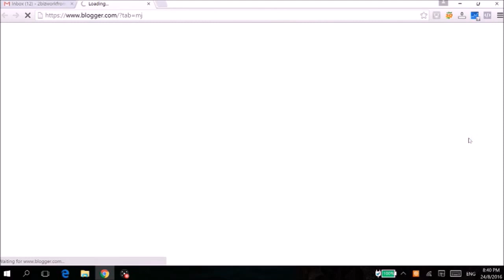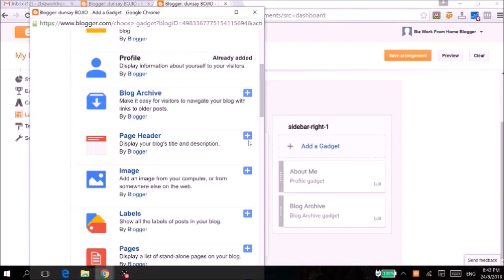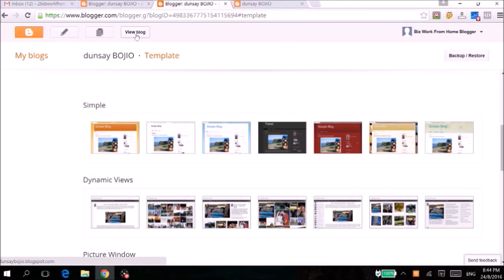How to Start Your Blog on Blogger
This how to start your blog on blogger is a free emarketing video.

Learn seo from SEO Youtube Marketing Diva to start your blog and business online.

Free emarketing tool where you can start your own business on blog for free.  All you need is just a gmail account and marketing strategy to start.

This how to start your blog on blogger gives you step by step on emarketing where you can find out how you can create and start your own business on blog for free.